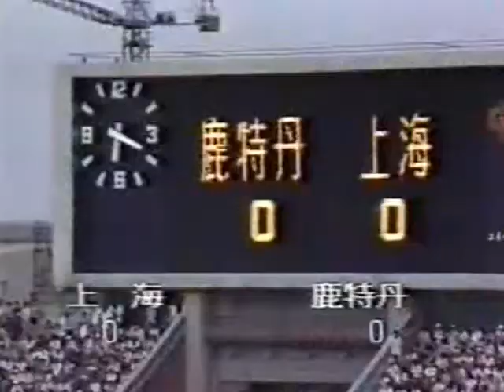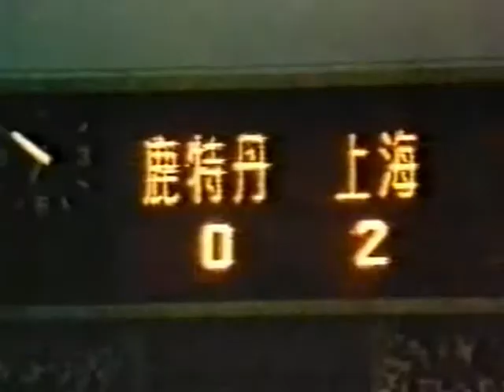Sparta in China, wedstrijd 3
Frans Snoeck trok vroeger veel op met Jan Nijman, werkzaam voor Sparta van '83 tot '90, en van hem persoonlijk kreeg hij de unieke beelden van Sparta's deelname aan een toernooi in China in juli 1985.

De wedstrijdbeelden afkomstig van de Chinese televisie zijn natuurlijk lekker obscuur, maar vergen beduidend meer geduld. Omdat de tegenstanders namen zoals 足球巴米 en 炒飯特別 dragen en Mandarijn niet onze sterkste taal is, noemen we dit simpelweg Wedstrijd 1 t/m 3, allen gespeeld in van die typisch communistische sintelbaanstadions vol uitzinnige Chinezen.

Wedstrijd 3: De derde en laatste wedstrijd was de leukste pot en kwalitatief de beste van allemaal. Dat is dan objectief gezien, want Sparta legde het af tegen de Chinezen met 0-2 in de verlenging. Het was misschien maar goed dat het niet op penalties aankwam, dit stadion had blijkbaar geen verlichting, en bij een strafschoppenserie zouden Ed de Goey en de Chinese keeper letterlijk in het duister tasten.